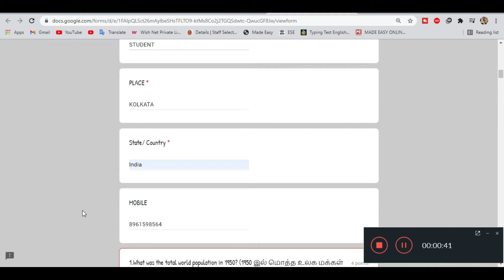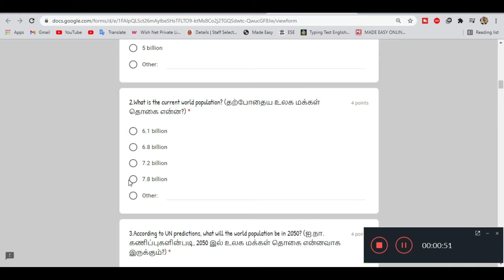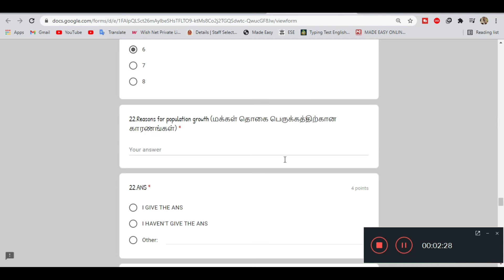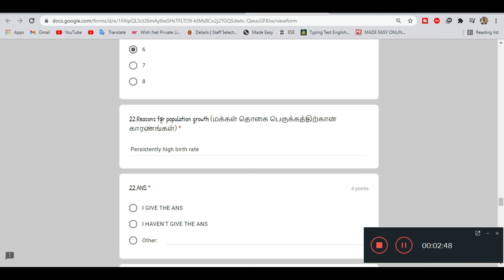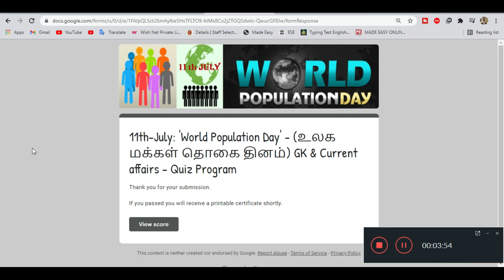World Population Day Quiz 2021 | GK & Current affairs |Certificate In 2 Minutes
11th-July: 'World Population Day Quiz Certificate

Thanks & Regards
Dip Thoughts

Thanks!